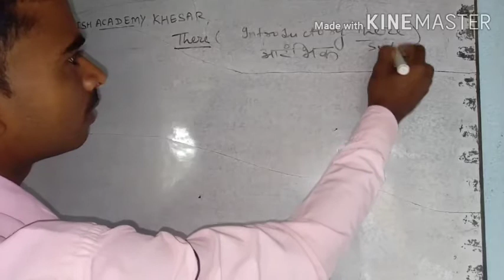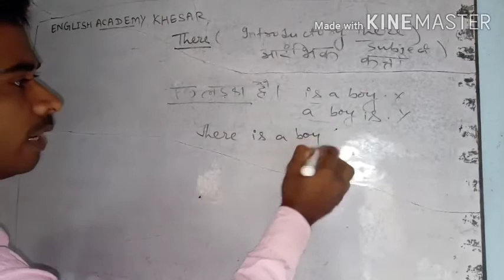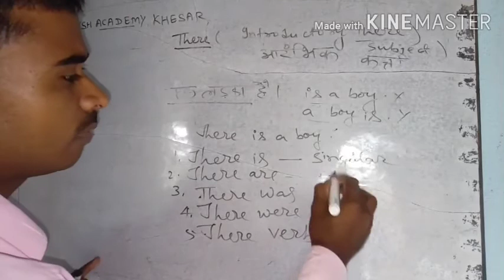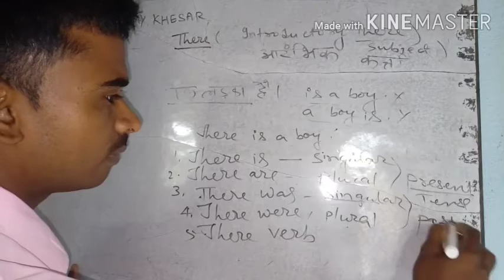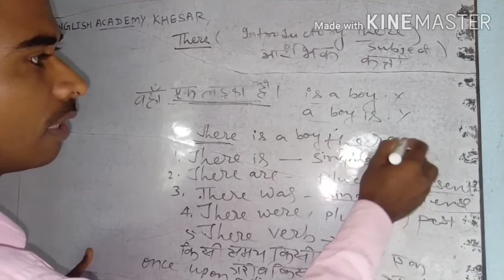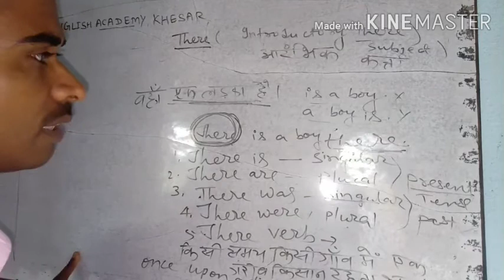Use of there in translation by Bhawesh Kumar in simple way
use of there in translation by Bhavesh Kumar in very simple way. Mr Bhawesh Kumar is M.A. in English .He has been teaching in a private school for last 8 years.